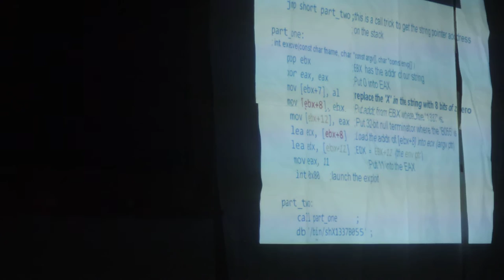art of hacking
domenica 6 settembre 2015 domenica 15 ottobre, freepto:
ragà consolatevi il video è stato tolto erano 2 minuti d autore...

gaeta: hacker team  jonathan salwan von neumann architecture exploiation theorystack malloc  static vars [1] exploite:sfruttare un bug per fare cose che il sistema non dovrebbe fare  exercise protostar shel-storm.org tool  0 set di istruzioni cop (pro of concept)
 jonathan salwan metodolige di anlais a bug hunter diary
crocchio: frittomisto?
 (a) analisi statica: analizzare il codice sorgente o disassemblato riga x riga e cercare di capire cosa fare nel punto in cui l imput dell utenteinlfluenza il flusso del progamma.  (b)analisi dinamicalizzare: aggangiare un debugger e cercare di eseguire .  di solito le due tecniche si combinano.
[13:24:49] chiudix chiudix: hellcode : il codice che eseguiamo quando riusciamo a fruttare una vulnerabilita, quindi ad alterare il flusso del programma.
 anche detto payload (metasploit)
 di solito e una shell per questo si chiama shellcode,
 shellcode:

contatti con chi vuol sapere su questo video:
da quando l uomo è nato, con il primo sillogismo ha cercato un ordine che da singolo fosse per tuttto, strutturando il linguaggio in proposizioni e il codice in parametri comlessi: le live di linux e i giochi di bash, dimostrano oggi che arte dell hacking e scratch si inseguono nei repository (github) e la serie robot di fox richiede una versione o film in italiano
qualsiasi progammatore o regista vuol collaborare a un libro o film sull hackit può chiedermi
in  e mail